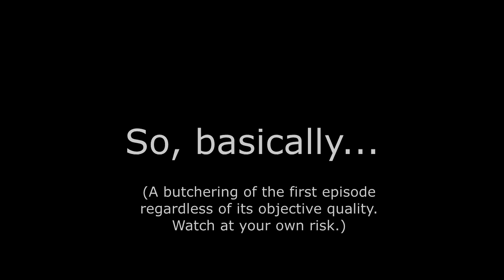Time-travel with Alen Ren and Li Qin - Basically... (ep 1 run-down of a drama)